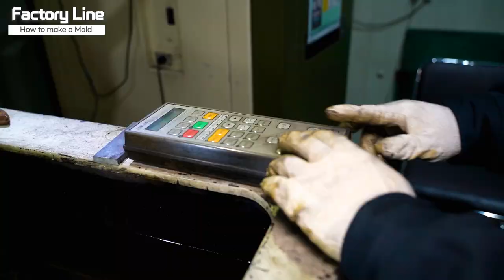The process of making molds for automobile parts / Mold design and manufacturing company / 금형제작 과정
📣 This video does not contain paid advertisements. (Free shooting) 📣
🤝Partners:
Product manufacturing expert matching platform, “Bolt & Nut”

Mold design and manufacturing company

0:00 - how to make a mold for car parts
0:41 - Milling
2:02 - Numerical control
3:00 - Electric discharge
3:56 - Grinding
4:33 - Parting
5:50 - injection